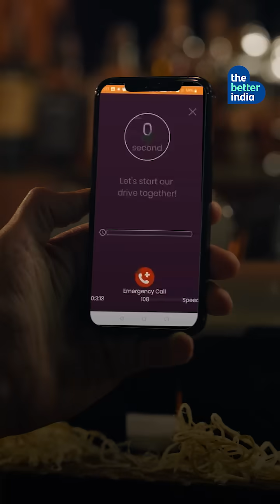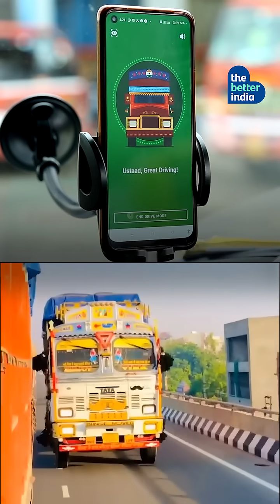This AI powered App Can Reduce Road Accidents By 50%!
What if an app could save thousands of lives on our highways?

Meet Humsafer — the AI-powered app that’s like Alexa for truck drivers.

With 450+ road deaths daily in India and 1 in 5 victims being truck drivers, this tech is tackling fatigue, overspeeding, and stress in real time.

From monitoring drowsiness to reminding drivers to rest, hydrate, and reconnect, this app speaks their language. Literally.

Watch how two changemakers are making India’s roads safer, one truck at a time.

Credits: humsaferdriversafety on IG

[Humsafer app, AI road safety, Truck driver, Road accident, Transport, Road accidents]